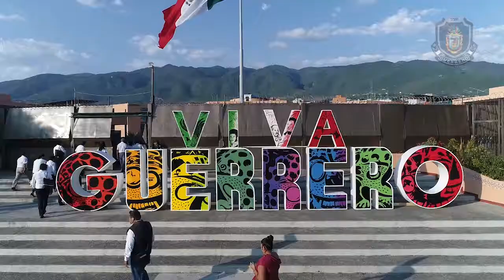Preside gobernador Héctor Astudillo Flores ceremonia de izamiento y honores a la bandera